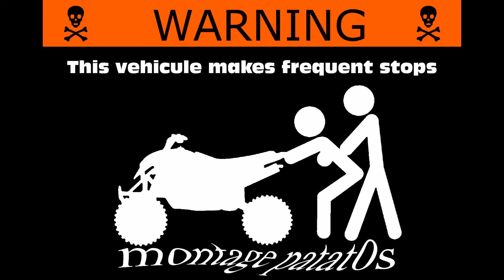kfx 400 & ktm 525 xc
bonne matinée